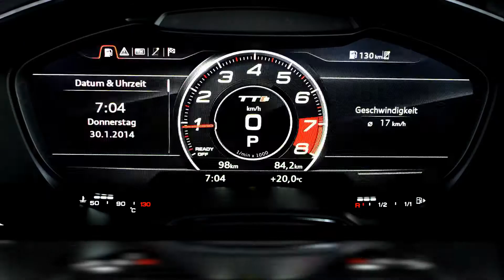Audi TT Coupe-1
Bir ikon geri dönüyor.

Audi TT Coupe.

Daha da sportif, daha az tavizkâr.

Üçüncü nesil Audi TT Coupe.

Hem tasarımı hem de sürüş deneyimi açısından kusursuz ve büyüleyici.

Örneğin quattro® sürekli dört tekerlekten çekiş ile birlikte tahrik kuvveti arka ağırlıklı olmakla beraber, akslara değişken şekilde dağıtılır.

Veya tam dijital Audi sanal kokpit:
Müşterinin isteğine göre, ister klasik göstergeler üzerinden, ister tam ekranlı görüntüler ile bilgileri sunar.

Audi Matrix LED farlar fark edilir şekilde daha parlak bir etki yaratır. Trafik durumuna uyarlanan ve diğer araçları karartan tek tek, ışık yayan diyotlardan meydana gelir.

Audi TT Coupe, çağımızın en ilerici spor otomobilidir.

Audi hakkında daha detaylı bilgi almak için web sitemizi ziyaret edebilirsiniz.